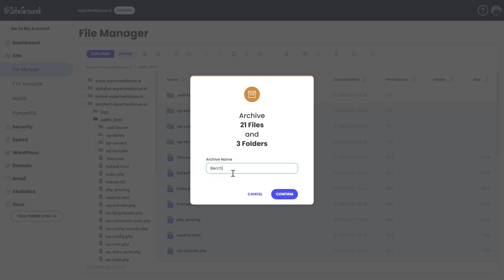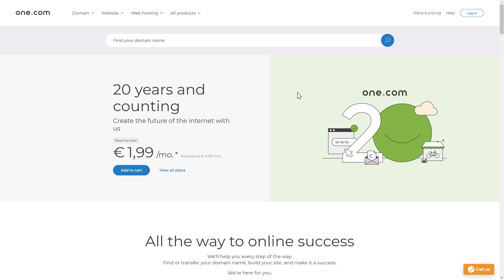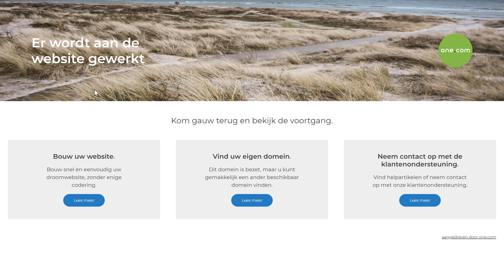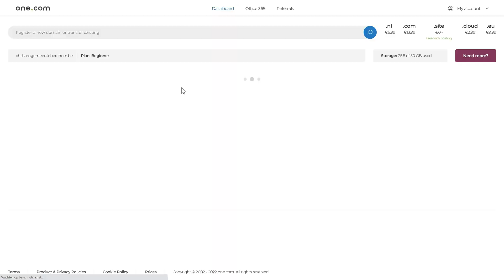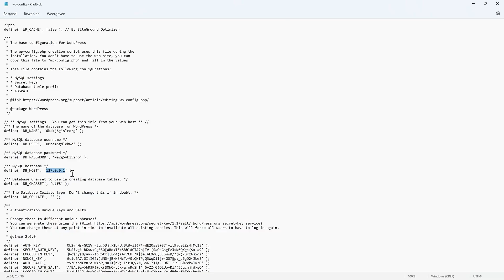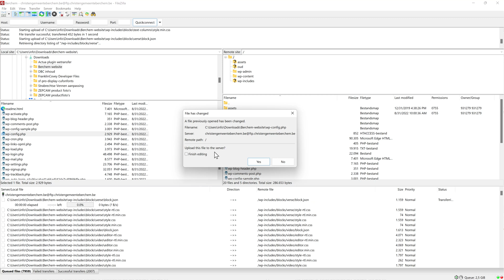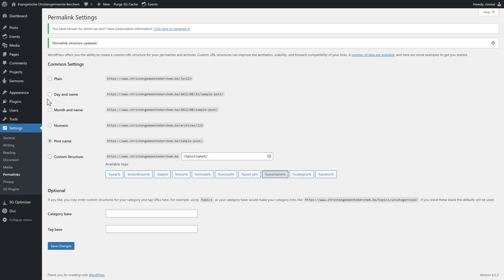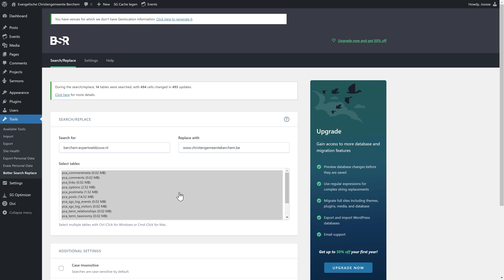How to MANUALLY move your WordPress Website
Move your WordPress website MANUALLY! With this tutorial, nothing can go wrong, easy peasy! 👇🏻👇🏻👇🏻 Start here 👇🏻👇🏻👇🏻

⏱️Timestamps⏱️
0:00 Intro
0:23 Step 1 - Download all website files
1:19 Step 2 - Download the website database
2:30 Step 3 - Upload all files to the new hosting
4:58 Step 4 - Upload the database to the new hosting
6:45 Step 5 - Prepare WordPress on the new hosting
8:30 Step 6 - Prepare Database on the new hosting
10:06 Step 7 - Fix issues on new hosting

📖Transscript📖